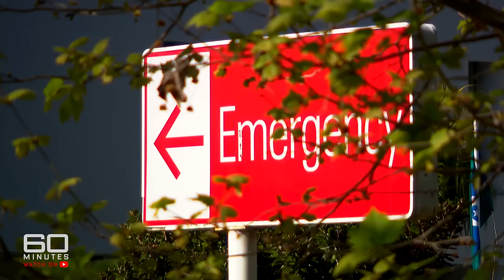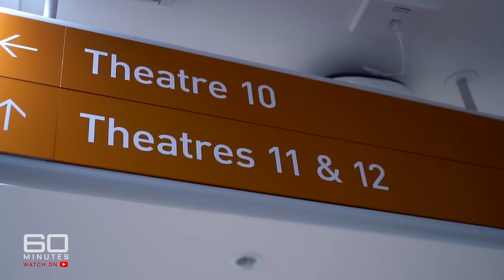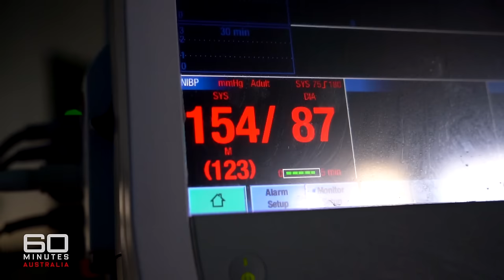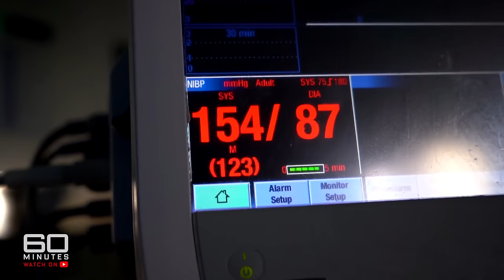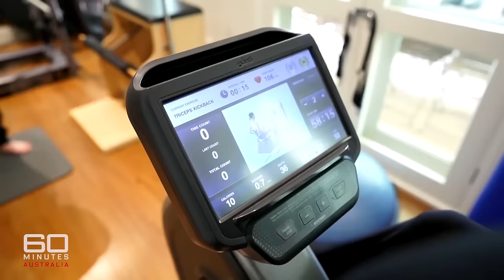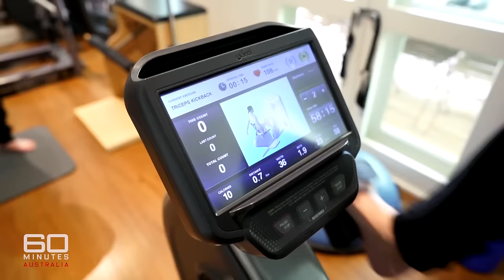Rockstar goes from screaming on stage to screaming in pain | 60 Minutes Australia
Rock legend Jimmy Barnes is feeling a sense of resurrection after his brush with death.

*Synopsis | Rock 'n' Recovery (2024)*
Aussie rock icon Jimmy Barnes has lived his life fast and hard. He is the first to admit he has done plenty of things that haven’t been conducive to longevity. But that’s not the reason he’s so thankful, and lucky, to be alive today. Late last year Barnesy was struck down with an infection in his blood that spread to his heart. He was rushed to hospital where doctors gave him grim news. He was close to death and emergency open-heart surgery was his only option. It was touch and go for a while, and there was more screaming in pain than screaming out hits, but as Nine’s Sylvia Jeffreys reports, Jimmy is now out of danger and can’t wait to get back on stage.